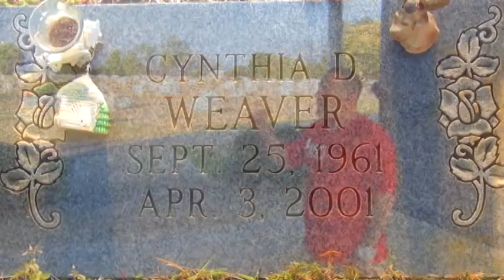WYTE WAYNE FT. DOON,2 TONE "I MISS U" OFFICIAL VIDEO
WYTE WAYNE HAS BEEN THROUGH THE STROM AND RAIN WITHOUT HIS MOTHER AND FATHER..HE WROTE THIS SONG TO LET HIS LOVE ONES KNOW HOW BAD HE MISS THEM..R.I.P TO MOM,DAD AND UNCLE CHUCK...FOR YOUR NEXT VIDEO CONTACT MR.24HOURS @(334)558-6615 OR